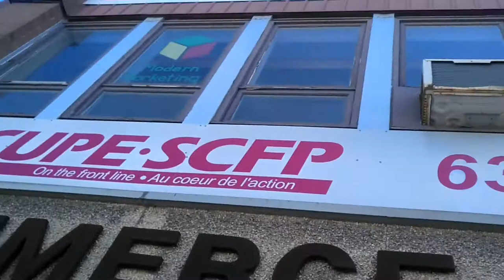construction on my office building | sept 18, 2017